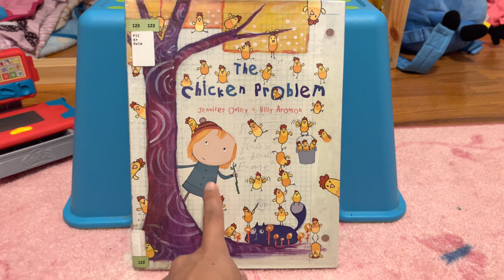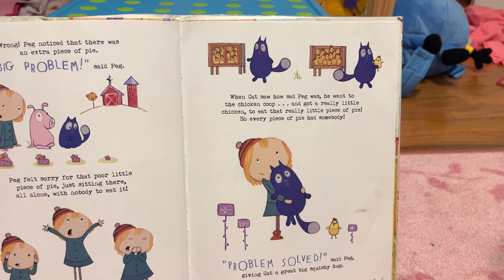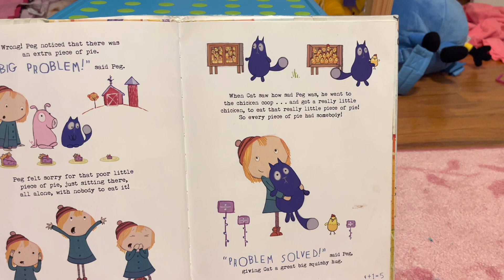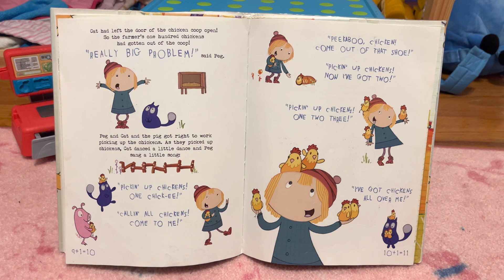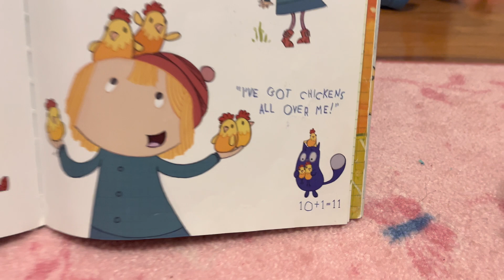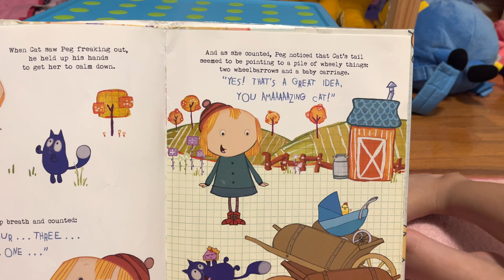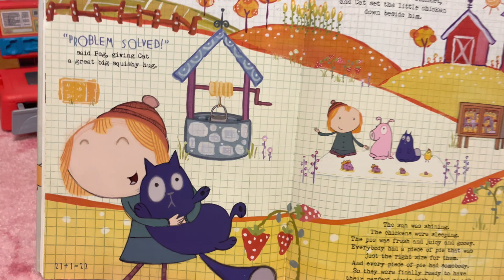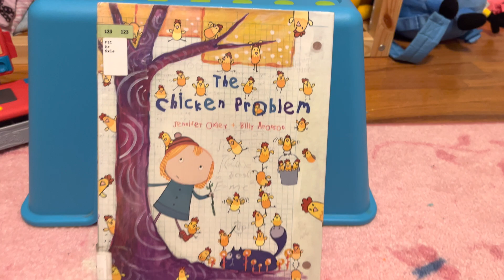The Chicken Problem (Read Aloud) (Read Along) 2023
The very first picture book based on the math-themed, Emmy Award-winning PBS cartoon, Peg+Cat!

The Peg+Cat show intertwines math and fun for maximum kid-appeal. In their very first picture book, Left-brained Peg and her right-brained pal, Cat, are enjoying a picnic on the farm with Pig. However, when someone leaves the chicken coop open and the chicks run amuck, it's up to Peg and Cat to use their math skills to help solve their poultry predicament. With humor, refreshingly original characters, and math problems that young readers will be clamoring to help solve, THE CHICKEN PROBLEM is an ideal addition to any home or classroom library.